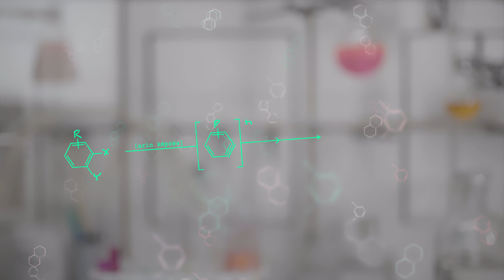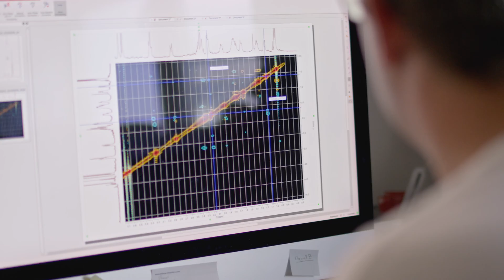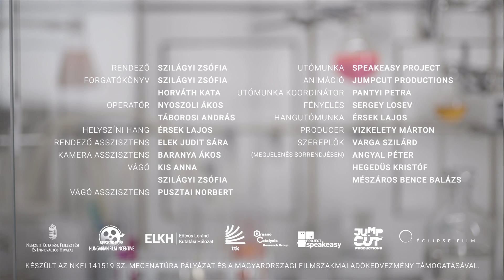Természetes Vegyületek - Életünk a Kémia?!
Videónkban az Organokatalízis Kutatócsoportban folyó természetes vegyületek (azon belül is a kratom alkaloidok) kutatásába nyerhetnek bepillantást az érdeklődők.
Az Életünk a Kémia videósorozatunkon keresztül a nézők megismerhetik az Természetudományi Kutatóközpont Szerves Kémiai Intézetében zajló izgalmas kutatásokat, az azokon dolgozó munkatársakat, és betekintést nyerhetnek egy tudományos labor mindennapjaiba. A jövő kutatói világmegváltó ötleteikkel még a középiskolák padjaiban ülnek, de mi már nagyon várjuk őket. Teret adunk a tehetségnek! Ismer egyet?

A kisfilmet az Éclipse Film készítette.
Rendező: Szilágyi Zsófia
Forgatókönyv: Szilágyi Zsófia, Horváth Kata
Operatőr: Nyoszoli Ákos, Táborosi András
Helyszíni hang: Érsek Lajos
Rendező asszisztens: Elek Judit Sára
Kamera asszisztens: Baranya Ákos
Vágó: Kis Anna, Szilágyi Zsófia
Vágó asszisztens: Pusztai Norbert
Utómunka: Speakeasy Project
Animáció: JumpCut productions
Utómunka koordinátor: Pantyi Petra
Fényelés: Sergey Losev
Hangutómunka: Érsek Lajos
Producer: Vizkelety Márton
Szereplők: Varga Szilárd, Angyal Péter, Hegedüs Kristóf, Mészáros Bence Balázs
Felírat: Kormos Attila